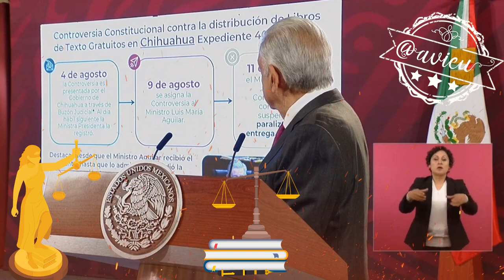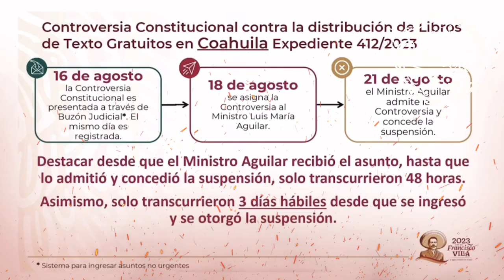Luis María Aguilar, no es un buen Ministro por frenar la distribución de los LibrosDeTexto 🦆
AMLO® dice que Luis María Aguilar, no es un buen Ministro por frenar la distribución de los LibrosDeTexto, amenaza con enviar una Reforma al Poder Judicial, y pide se consiga la mayoría calificada en la próxima elección 🦆